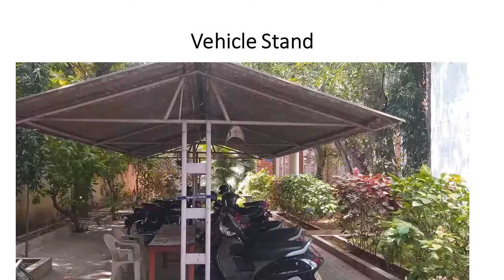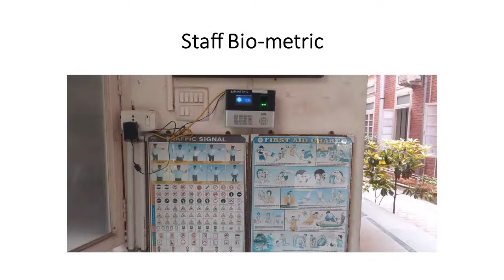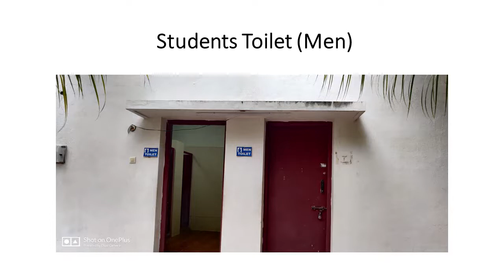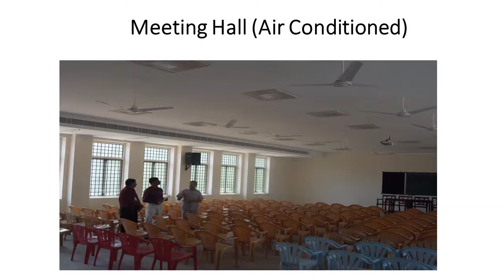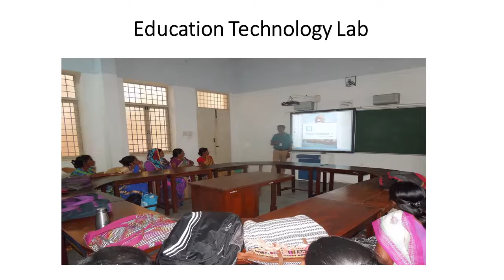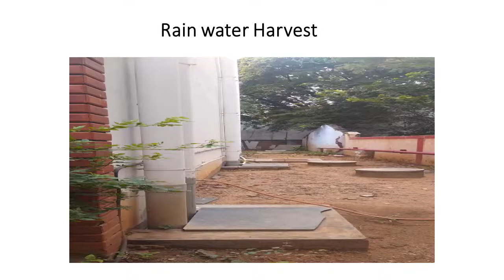Infrastructure - Thiagarajar College of Preceptors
Infrastructure - Thiagarajar College of Preceptors, Madurai.